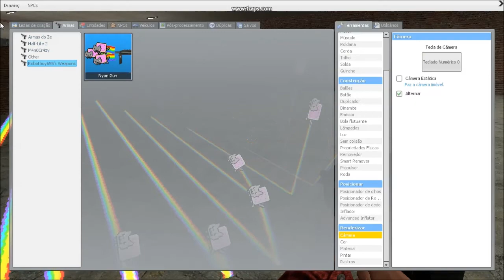Gmod da zuera infinita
Primeiro vídeo de gmod do canal. me de uma força de um gostei e um favorito para ajudar o canal crescer.